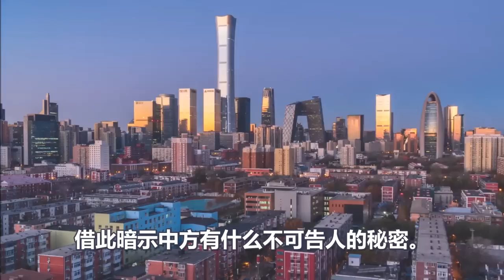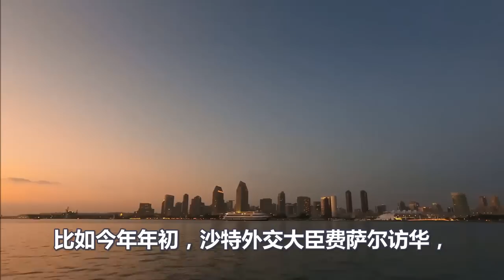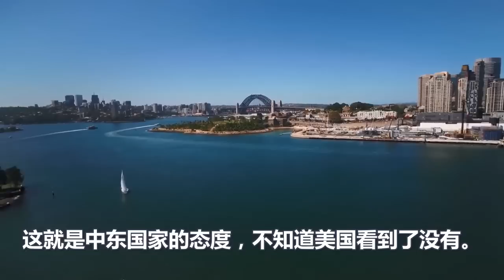美国恼羞成怒、对华阴谋彻底破产、